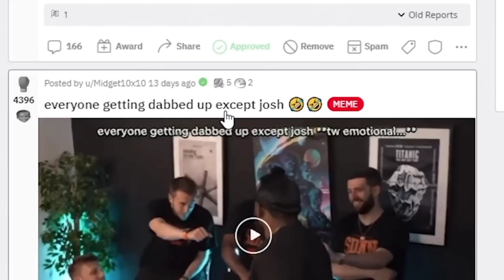Josh Knows What's Pain...